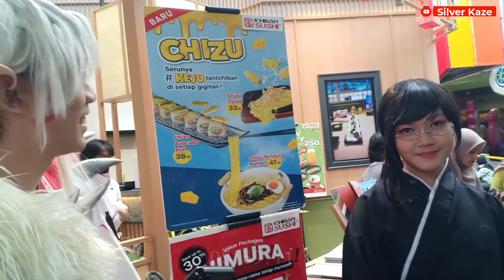Grand Opening Toko Cosplay Terbaik Indonesia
Terimakasih atas Supportnya ya Sobat Kaze ❤️

Cek Kaze Di Medsos lainya